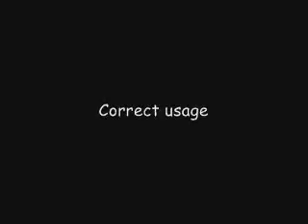BBH MUGEN Short: Supaidaman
Yeyeah yeahhh, wow!
Yeyeah yeahhh, WOW!